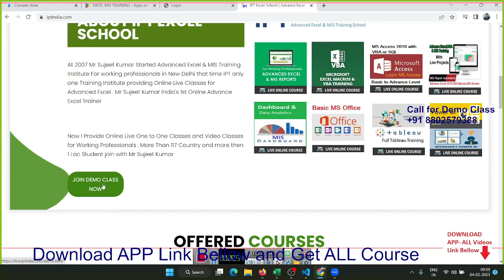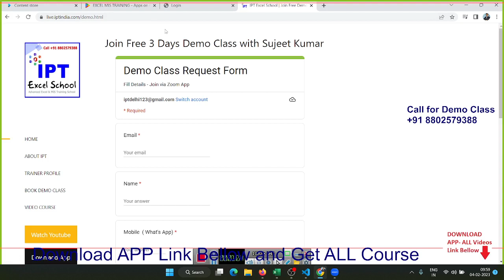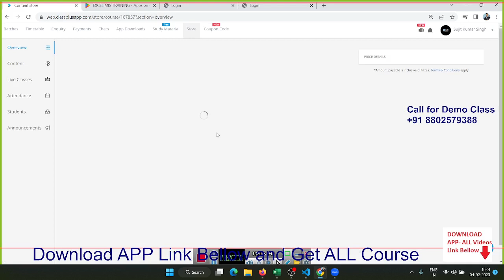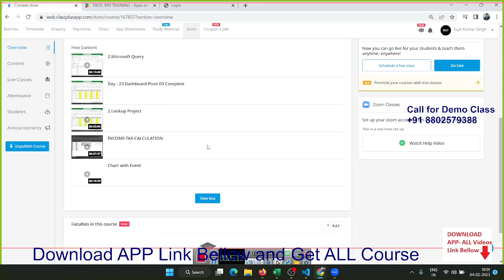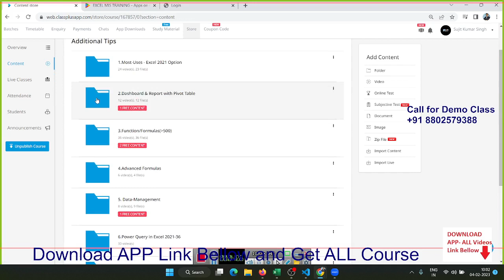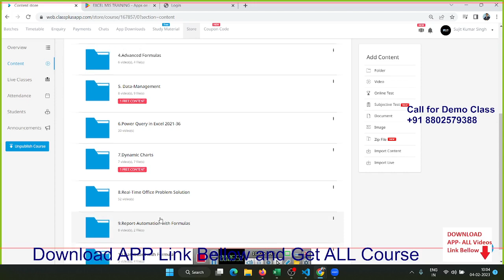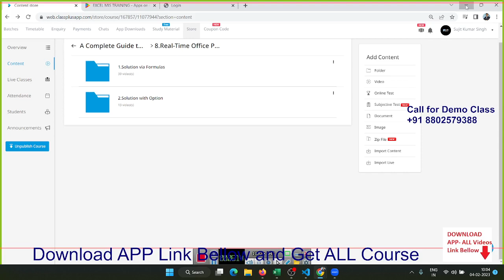Complete Videos Course of Excel 2021 New